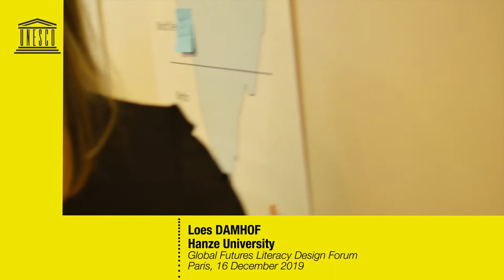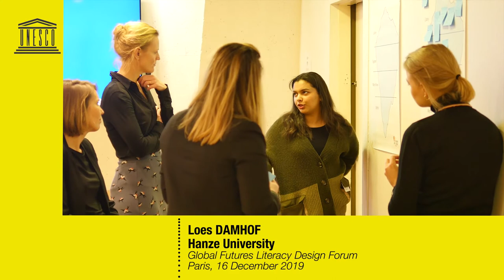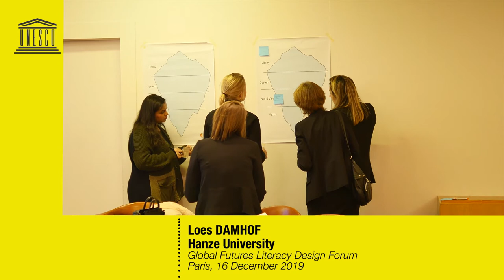Loes DAMHOF interview | UNESCO Global Futures Literacy Design Forum | PARIS Dec. 2019-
Loes DAMHOF, Hanze University

Imaginer le rôle du genre dans les sociétés futures
Ce laboratoire a été conçu pour donner aux participants une expérience pratique de l’utilisation du futur en imaginant le rôle du genre dans le futur. Les participants vont acquérir une compréhension de la Littératie des futurs en tant que capacité, ils feront l’expérience d’un laboratoire complet de Littératie des futurs et repartiront avec de nouvelles perspectives sur les questions de genre applicables dans leur vie et dans leur travail.

Imagining the Role of Gender in Future Societies
This Futures Literacy Laboratory has been designed to give participants a hands-on experience of using-the-future by imagining the role of gender in the future. Participants will gain an understanding of Futures Literacy as a capability, experience a full Futures Literacy Lab and
leave with new insights regarding gender issues that are applicable in their life and work.